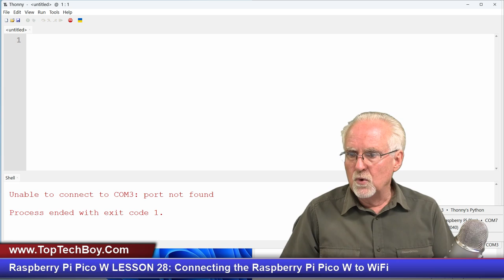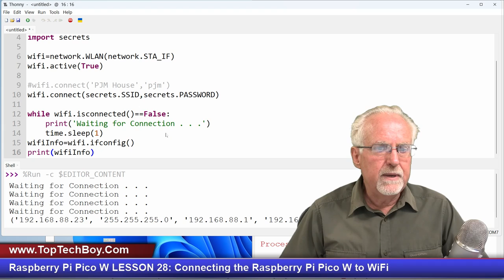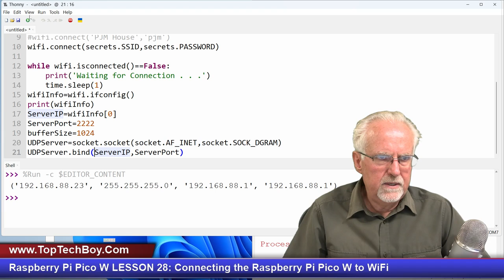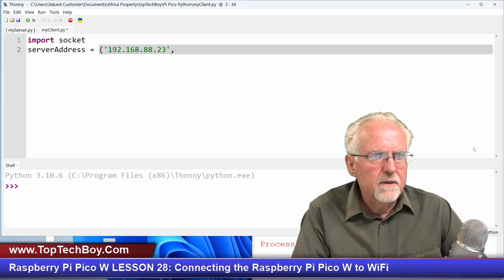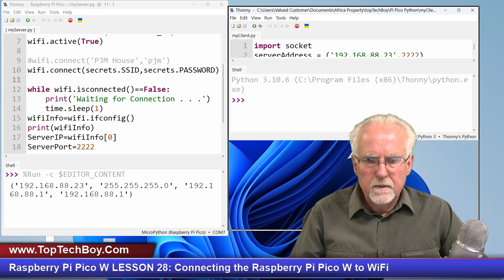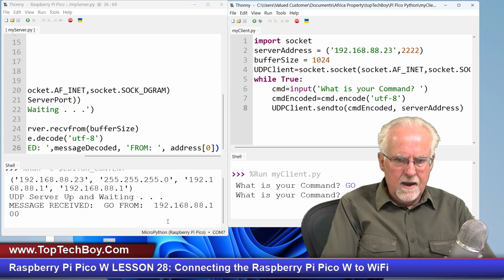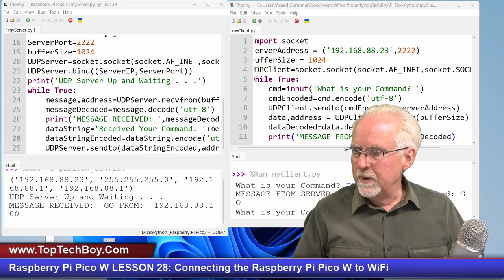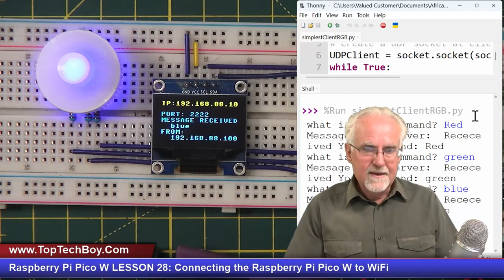Raspberry Pi Pico W LESSON 28: Connecting the Raspberry Pi Pico W to WiFi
This is the OLED display we will be using in future lessons. Please go ahead and order it so you will have it for next week's lesson:

In this class we will be using the Sunfounder Raspberry Pi Pico W Keppler Kit. It will make things a lot easier if we are working on identical hardware. the link below is to amazon, and is for the identical hardware I will be using in this entire class.

In this introductory video, I will show you how to set up a simple client server relationship over wifi for the Raspberry Pi Pico W. The Pico W acts as a server, and your pc will act at the client. We will communicate wirelessly over wifi between your pc and pico pi using a UDP socket.  Enjoy!